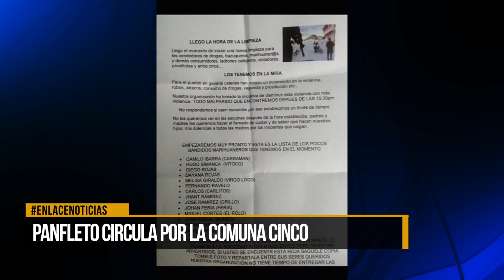Panfleto circula por la comuna cinco de Barrancabermeja